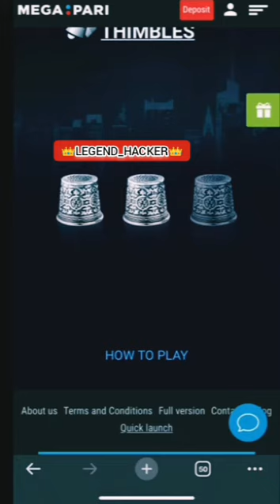Thimble Hack 1xbet || Hack Win Trick Thimble Hack 100% ¦| F9% 1xbet betwinner melbet aviator 😇😇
Non-profit, education

1xbet apple of fortune game how to play apple
of fortune game ,apple of fortune winning
tricks,1 xbet apple of fortune, apple of fortune
tricks ,apple of fortune winning 2022, apple of
fortune 1xbet,apple of fortune game, apple of
fortune tricks to win ,apple of fortune hack,
1xbet apple of fortune tricks,1 xbet apple of
fortune hack, tricks for apple of fortune game,
apple of fortune wining tricks to win, all time
winning tricks apple of fortune game, best
winning strategy apple of fortune, how to win
apple of fortune game, apple of fortune wining
tricks,1 xbet apple of fortune game tips, apple of
fortune playing strategy, apple of fortune bot,
apple of fortune 1xbet script, apple of fortune
script,1 xbet,1 xbet tricks to win